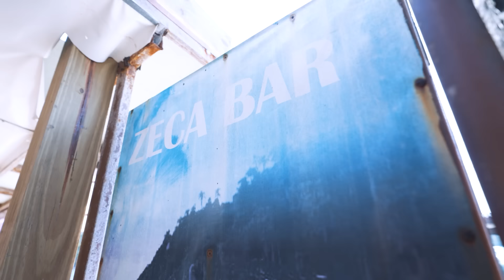Reportagem Especial - Pesca Artesanal da Tainha: Uma Tradição do Litoral Catarinense - 01/08/24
São necessários mais de 30 homens para uma pesca bem sucedida. Acompanhamos os pescadores do rancho do Nei, localizado na praia do Campeche, em Florianópolis, em uma manhã de arrasto.